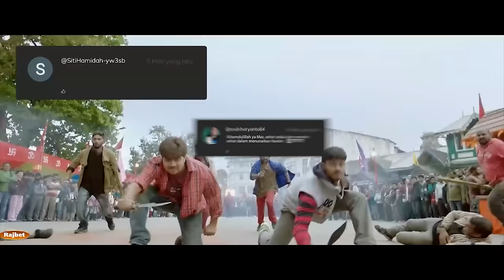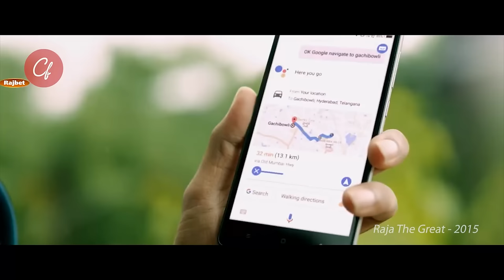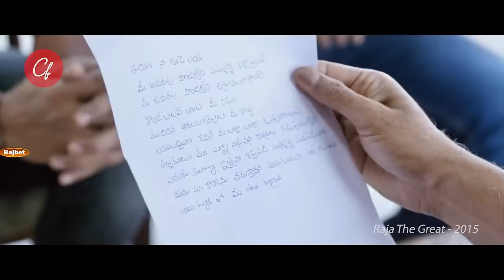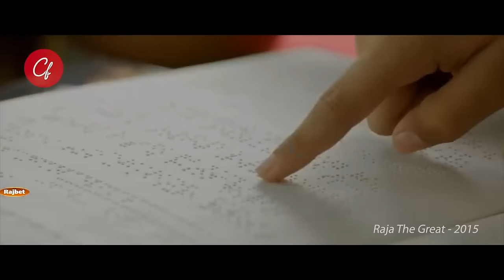KEKUATAN TAK WAJAR DIMILIKI KARENA SUDAH DIASAH SEJAK DINI - ALUR CERITA FILM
L4k! yang kini ditawan oleh Deva musuh dari ayah l4k1 terdahulu. Namun polisi malah menugaskan R4j4 seorang pria disabilitas untuk menyelamatkan L4k!. Berita itu menjadi olok olok kawanan Deva.